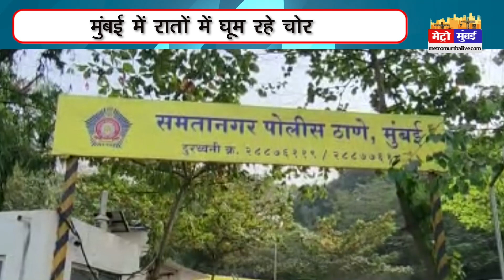12 घंटे में पुलिस ने कर दिखाया ऐसा कारनामा, जिसके बाद मिली रहत | Metro Mumbai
12 घंटे में पुलिस ने कर दिखाया ऐसा कारनामा, जिसके बाद मिली रहत | Metro Mumbai